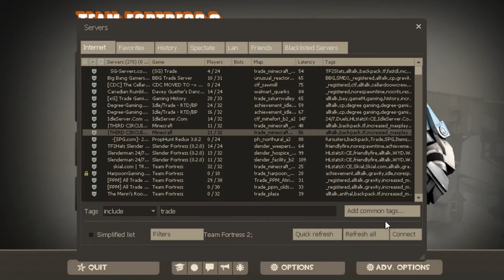Team Fortress: w/Awesome! - Episode 1 - TF2 MC SERVER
Follow These Sites!